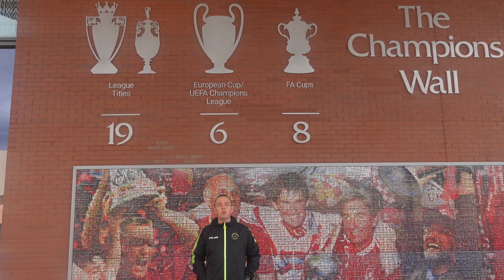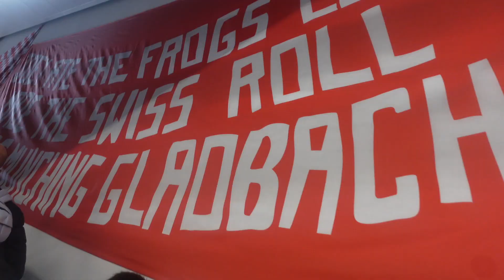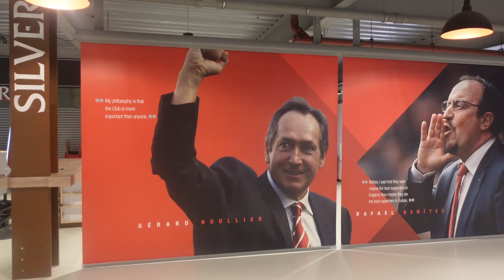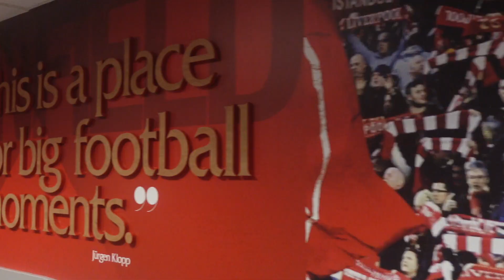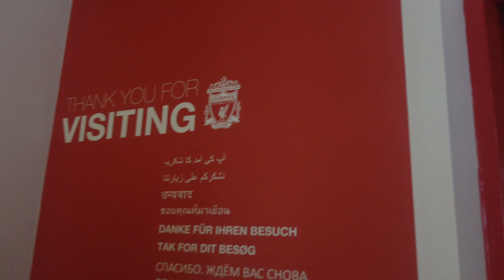UK TOUR 2022 (VLOG #6) Winners Announcement from Liverpool FC Anfield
We’re coming to you from Liverpool FC Anfield to announce the winners of the UK Tour 2023!